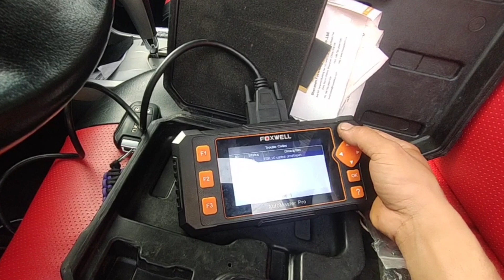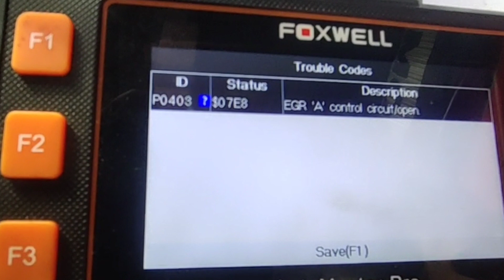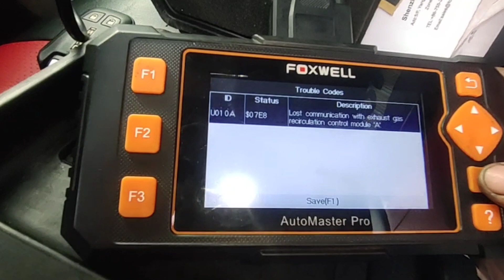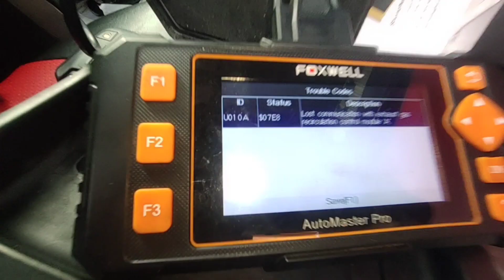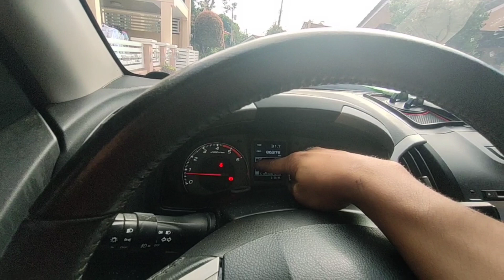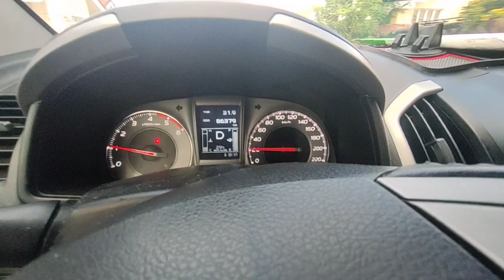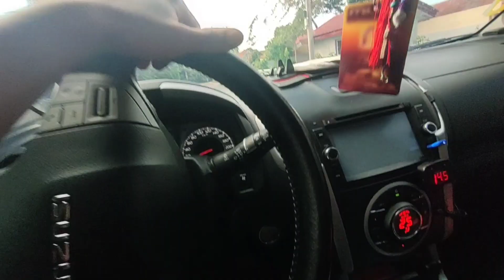Mamahaling Trouble ng ISUZU Mu-X and Dmax (EGR problem and kumakadyot shifting)